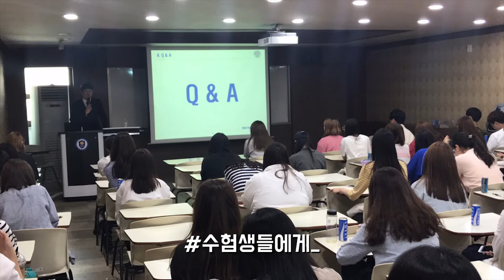[하이틴TV] 안양대학교 - 식품영양학과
아름다운 리더를 양성하는 안양대학교
건강하고 영양있는 식문화를 주도하는
식품영양학과를 소개합니다.